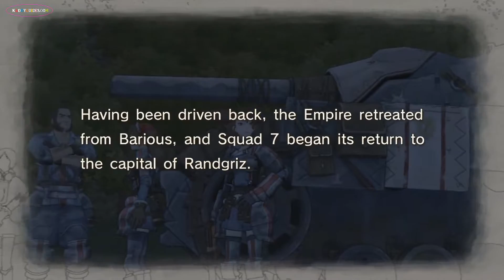Valkyria Chronicles PS4 - 12 Chapter 8 The Woodland Snare ESCAPE FROM FOREST SNARE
This isn't your normal operation mission. In this mission, you're left to play with 2 characters. Welkins and Alicia, and hate to say it, but in order to get A Rank, it seems you have to play this map certain specific way. With that said, it's all about these 2 gathering around the mystical healing flowers, Ponisera. I just don't see how you can speed it up if Alicia was still walking at the same slow speed that she did at   the very beginning. That being said, A Ranking this map is relatively fixed.

As a matter of fact, I barely finished this map with the amount of CP I had left. Maybe there was a better path for some of these to reduce the walking. You get 4 Turns with 2 Leaders and 1 Ace

04:50 Scout Leader

06:10 Ponisera 1

09:40 Scout Leader

12:20 Ty the Immortal